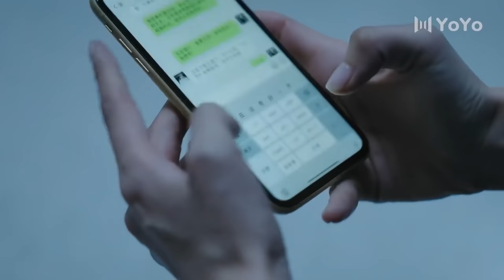三生有幸遇上你 🥰 女主入院，总裁抛下一切，体贴照顾女主 🥰 中国电视剧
Drama Name: 三生有幸遇上你  |  Lucky With You
EP 27

ChineseDrama ChineseDramaENGSUB 眼里的星 SSYXYSN